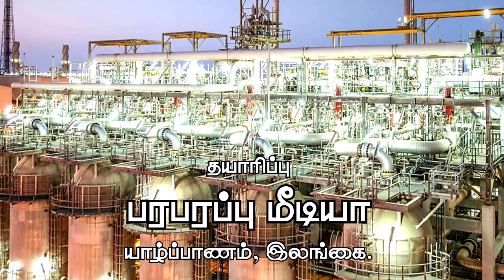OPEC வெளியேற்றம்: கத்தாரின் முடிவு தடைகளைத் தகர்க்குமா? | Qatar's OPEC exit point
The decision to withdraw from OPEC has come as a surprise. There was little apparent reason for Qatar’s natural gas activities to conflict with its membership in OPEC. The country has spent decades building its natural gas industry while belonging to the group.

உலக நிகழ்வுகள்.  World Intelligence.

Direction : Rishie